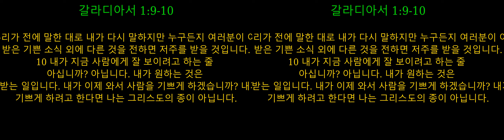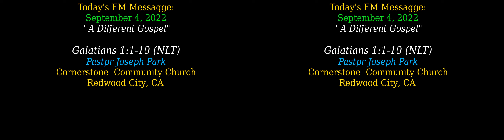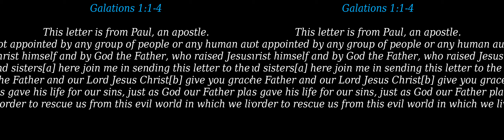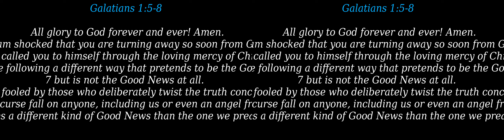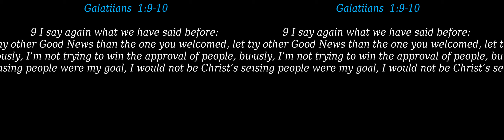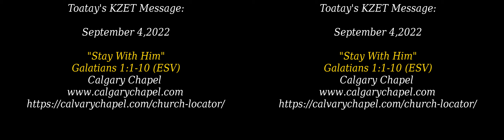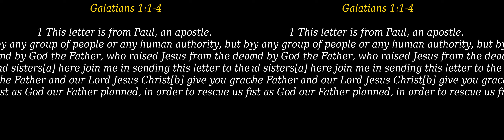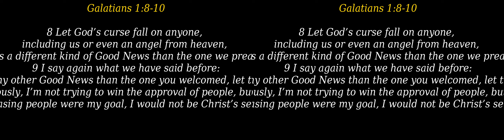2022 년 9 알 4 일 "다른 복음:" A Second Gospel" /"Stay With Me"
2022 년 9 알 4 일

"다른 복음"
(갈라디아 1:1-10)

1 사람이 보냈거나 사람을 통해서 사도가 된 것이 아니라 예수 그리스도와 그분을 죽은 사람들 가운데서 다시 살리신 하나님 아버지를 통해서 사도가 된 나 바울과

2 그리고 나와 함께 있는 모든 형제들이 갈라디아 여러 교회들에게

3 우리 하나님 아버지와 주 예수 그리스도의 은혜와 평안이 함께하기를 기도합니다.

4 그리스도께서는 우리 하나님 아버지의 뜻을 따라 우리를 이 악한 세상에서 구원하시려고 우리 죄를 위해 자기를 바치셨습니다.

5 하나님 아버지께 길이길이 영광이 있기를 바랍니다. 아멘.

다른 복음은 없다
6 여러분이 그리스도의 은혜로 여러분을 부르신 하나님을 그처럼 쉽게 저버리고 다른 [a]복음을 따르다니 정말 놀라지 않을 수 없습니다.

7 사실 다른 복음이란 있을 수가 없습니다. 다만 어떤 사람들이 여러분을 혼란 가운데 빠뜨리고 그리스도의 복음을 변질시키려는 것에 지나지 않습니다.

8 우리뿐만 아니라 하늘에서 온 천사라도 우리가 여러분에게 전한 기쁜 소식 외에 다른 것을 전한다면 저주를 받을 것입니다.

9 우리가 전에 말한 대로 내가 다시 말하지만 누구든지 여러분이 이미 받은 기쁜 소식 외에 다른 것을 전하면 저주를 받을 것입니다.

10 내가 지금 사람에게 잘 보이려고 하는 줄 아십니까? 아닙니다. 내가 원하는 것은 하나님의 인정을 받는 일입니다. 내가 이제 와서 사람을 기쁘게 하겠습니까? 내가 아직도 사람을 기쁘게 하려고 한다면 나는 그리스도의 종이 아닙니다.

박요샙 모산님
코너스톤거뮤니티교회

Today's EM Message:

"A Different Gospel"

1 This letter is from Paul, an apostle. I was not appointed by any group of people or any human authority, but by Jesus Christ himself and by God the Father, who raised Jesus from the dead.

2 All the brothers and sisters[a] here join me in sending this letter to the churches of Galatia.

3 May God the Father and our Lord Jesus Christ[b] give you grace and peace. 4 Jesus gave his life for our sins, just as God our Father planned, in order to rescue us from this evil world in which we live. 5 All glory to God forever and ever! Amen.

6 I am shocked that you are turning away so soon from God, who called you to himself through the loving mercy of Christ.[c] You are following a different way that pretends to be the Good News 7 but is not the Good News at all. You are being fooled by those who deliberately twist the truth concerning Christ.

8 Let God’s curse fall on anyone, including us or even an angel from heaven, who preaches a different kind of Good News than the one we preached to you. 9 I say again what we have said before: If anyone preaches any other Good News than the one you welcomed, let that person be cursed.

10 Obviously, I’m not trying to win the approval of people, but of God. If pleasing people were my goal, I would not be Christ’s servant.

"Stay With Him"

1 Paul, an apostle—not from men nor through man, but through Jesus Christ and God the Father, who raised him from the dead— 2 and all the brothers[a] who are with me,

3 Grace to you and peace from God our Father and the Lord Jesus Christ, 4 who gave himself for our sins to deliver us from the present evil age, according to the will of our God and Father, 5 to whom be the glory forever and ever. Amen.

6 I am astonished that you are so quickly deserting him who called you in the grace of Christ and are turning to a different gospel— 7 not that there is another one, but there are some who trouble you and want to distort the gospel of Christ. 8 But even if we or an angel from heaven should preach to you a gospel contrary to the one we preached to you, let him be accursed. 9 As we have said before, so now I say again: If anyone is preaching to you a gospel contrary to the one you received, let him be accursed.10 For am I now seeking the approval of man, or of God? Or am I trying to please man? If I were still trying to please man, I would not be a servant[b] of Christ.

Pastor of Calvary Chapel Gateway